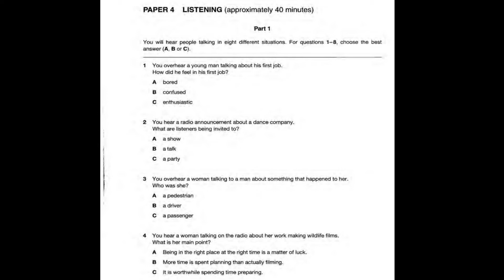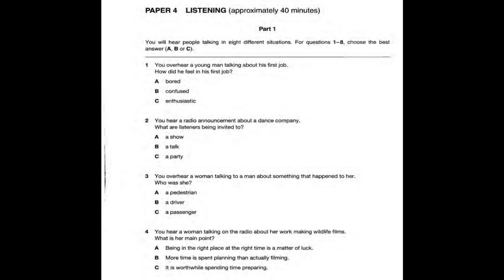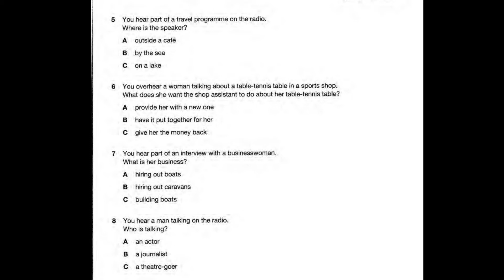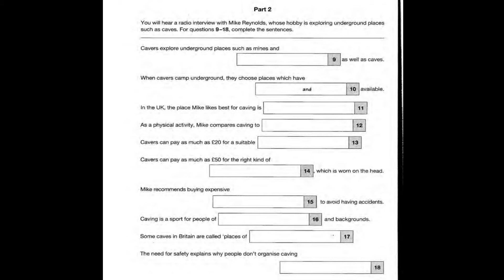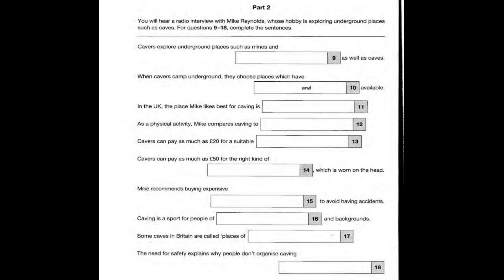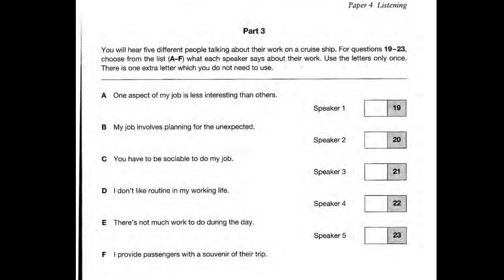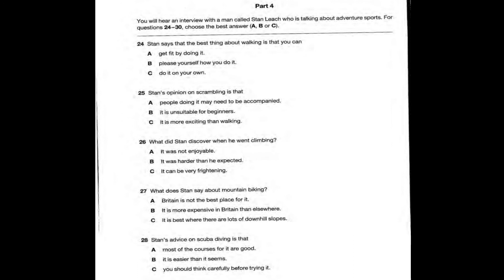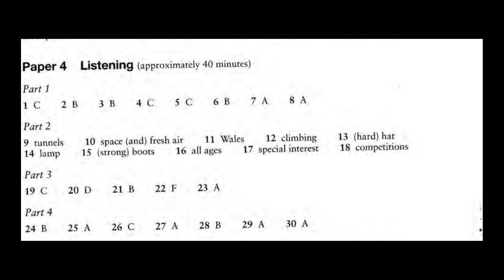English Test ( FCE B2). First Certificate In English (FCE) Listening Book 3 : Test 1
Please to sub